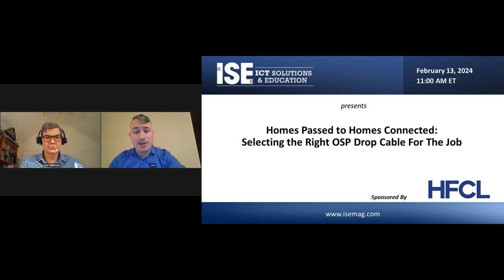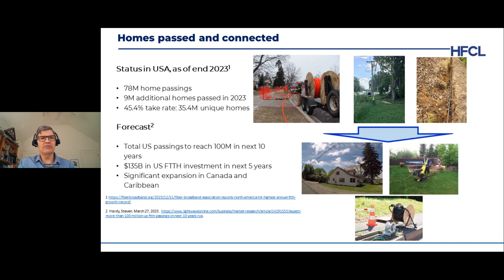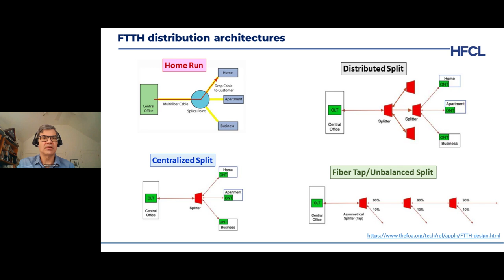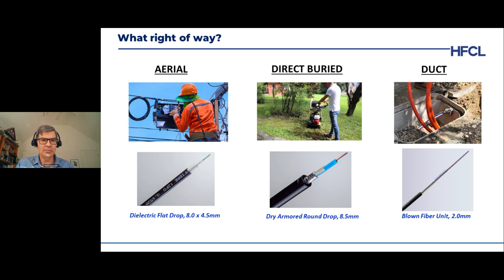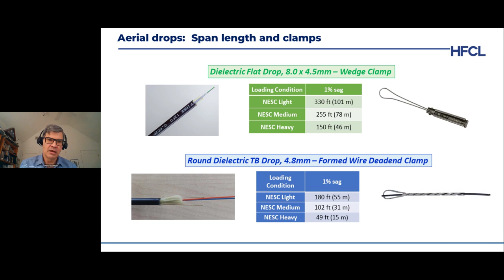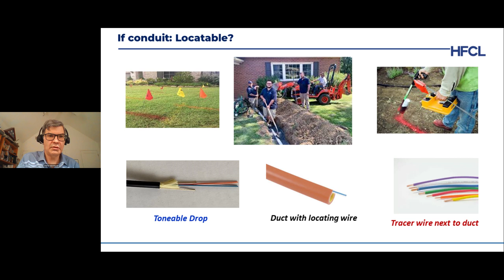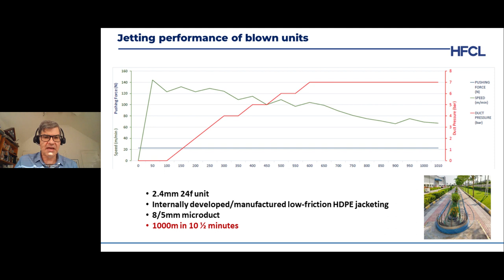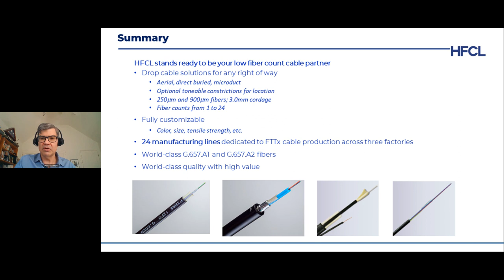Mastering FTTH Deployment: Selecting the Right OSP Drop Cable | HFCL Webinar Replay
Dive into the essentials of Fiber to the Home (FTTH) deployment with HFCL's expert-led webinar replay. "Homes Passed to Homes Connected: Selecting the Right OSP Drop Cable for the Job" features Dr. Peter Weimann, Chief Technology Officer at HFCL, as he unravels the complexities of FTTH networks and guides you through the strategic selection of OSP drop cables crucial for high-speed internet connectivity